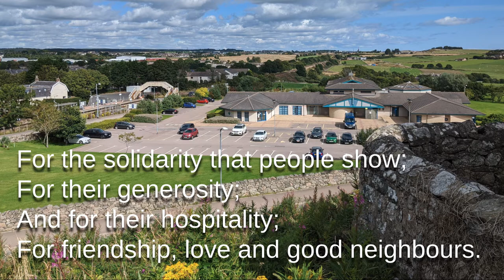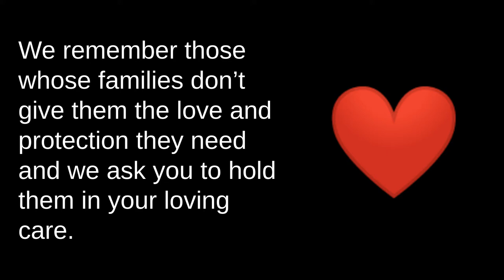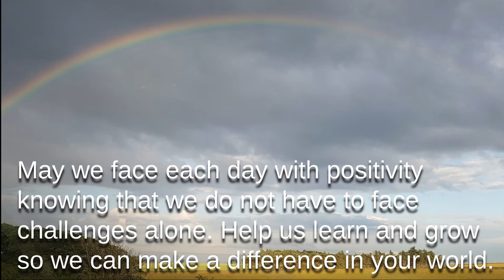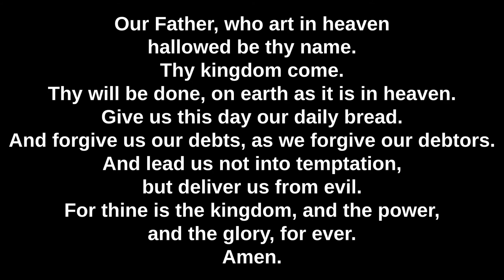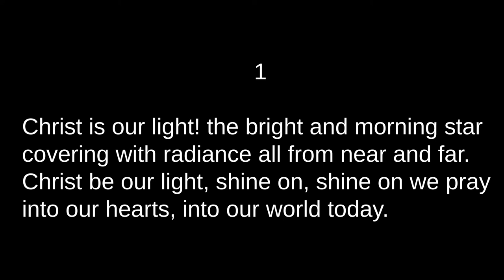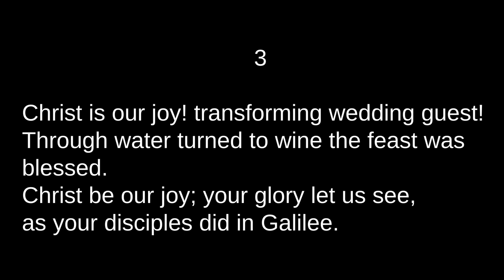A Prayer for Portlethen ─ 25 August 2020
Let us pray for our community during the start of the new school year.

A Prayer for Portlethen ─ A video prepared by Portlethen Parish Church of Scotland, Rev Rodolphe Blanchard-Kowal, elders and members of the parish.
Reader: Alison Harris.
Harpsichord and organ: Paul Kowal.

“Our God,
We thank you for the wonderful place where we are staying;
For the sea, the sky and the fresh air we breathe;
For the pure water we drink every day;
For the plants and fruits;
For the wild animals that stay here;
We thank you for all that is free and good...
 ─ good to smell and eat.

We thank you for the people with whom we live here;
For the solidarity that people show;
For their generosity;
And for their hospitality;
For friendship, love and good neighbours.

We pray for families ─ for children and parents, sisters and brothers, grandparents, aunts, uncles and cousins, for friends who are like family. We remember families who have been affected by Covid-19, especially those who have lost loved ones to the virus. We remember those whose families don’t give them the love and protection they need and we ask you to hold them in your loving care.

We pray for Lethen Park and Glebe Court. For residents and their families, especially those who haven’t been able to see each other over the past five months; we pray that they can be together soon.  We thank you for the commitment and compassion of staff who have gone the extra mile to keep residents safe, happy and cared for during this difficult time.

We pray for the schools.
Thank you for the gift of learning. We are thankful that our schools are nearby and we don't have to travel miles for an education. We give thanks for Portlethen Academy and Portlethen Primary, for Fishermoss and Hillside Schools. Also for all our nurseries and all places where we learn. May we face each day with positivity knowing that we do not have to face challenges alone. Help us learn and grow so we can make a difference in your world.

We pray for community groups and charities.
Lord, we thank you for all the volunteers who are committed to others in our community;
For the community care group;
For the town association and the local council;
For the people who run the community buildings
And those who run activities, health, fitness and sports groups, and events in the halls and sports facilities;
For all those who are committed to the beauty of the paths and parks,
And for the protection and development of wildlife.

We pray for businesses and shops.
May the businesses in our community recover quickly from the financial damage caused by the lockdown,
That people on furlough or redundancy be able to return to their jobs,
May all the unemployed find a new job that makes them happy and free.

And we extend our prayer to the whole world and to all living beings, in a universe that is much beyond what we can imagine.
We pray in the name of Jesus Christ.
And together, we say The Lord’s Prayer.

For thine is the kingdom, and the power,
and the glory, for ever.
Amen."

Highland Cathedral
CH4 336 ─ “Christ is our light!”
Words: ©️ Leith Fisher. Used by permission.

1
Christ is our light! the bright and morning star
covering with radiance all from near and far.
Christ be our light, shine on, shine on we pray
into our hearts, into our world today.
2
Christ is our love! baptized that we may know
the love of God among us, swooping low.
Christ be our love, bring us to turn our face
and see in you the light of heaven’s embrace.
3
Christ is our joy! transforming wedding guest!
Through water turned to wine the feast was blessed.
Christ be our joy; your glory let us see,
as your disciples did in Galilee.